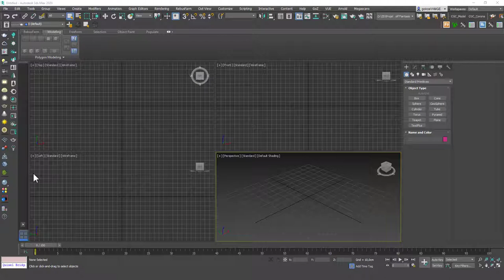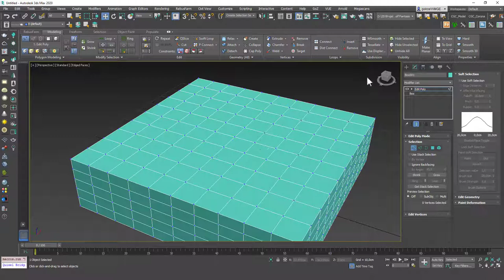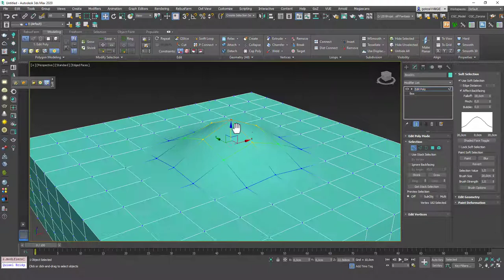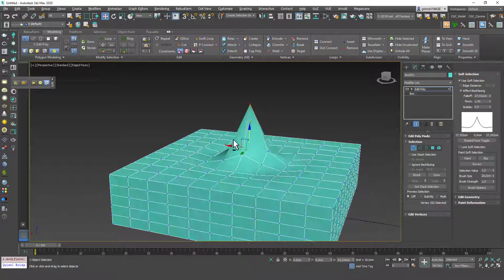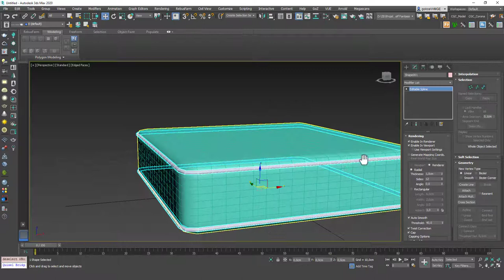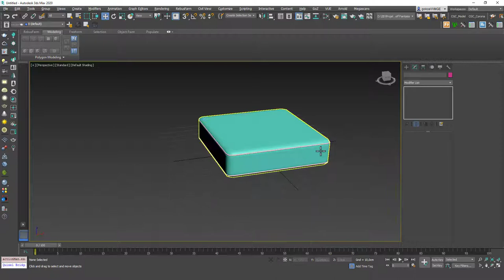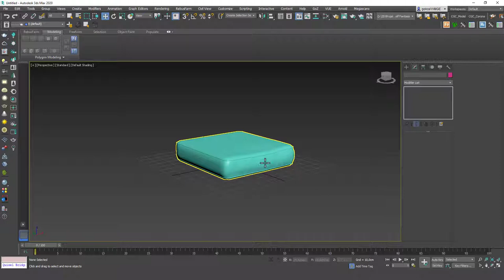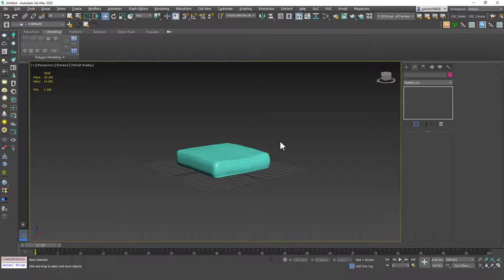Soft Selection | 3ds Max Tutorial #57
Welcome to a new 3ds Max Beginner Tutorial by CGCave. In this video we are learning about soft selection in 3DsMax, have fun!